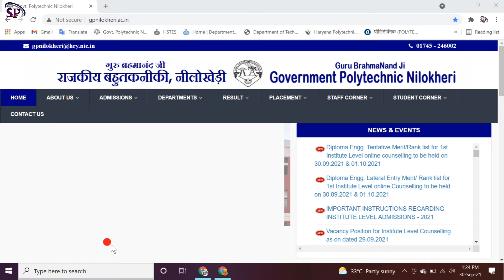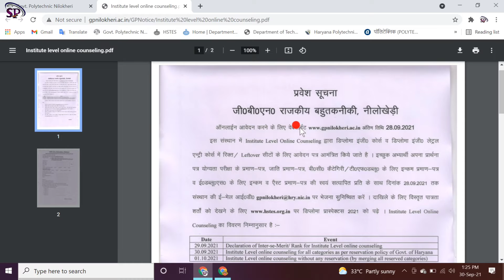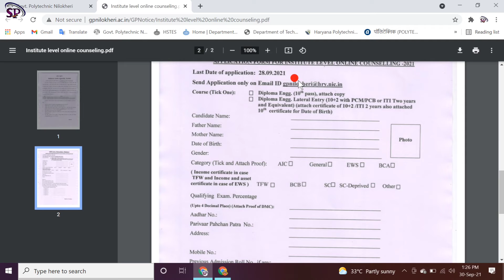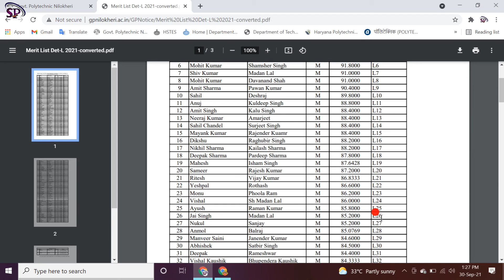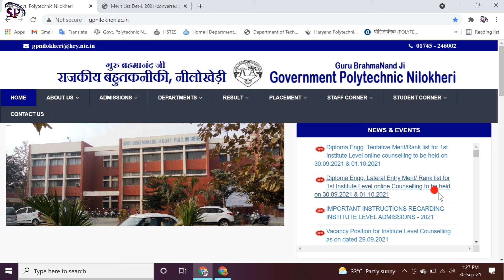GBN polytechnic Lateral Entry manual/open Counseling Result || Diploma Engg. Merit list counselling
Diploma Engg. Lateral Entry Merit/ Rank list for 1st Institute Level online Cousnelling to be
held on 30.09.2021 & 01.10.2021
Diploma Engg. Tentative Merit/Rank list for 1st Institute Level online counselling to be held on
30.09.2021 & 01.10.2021